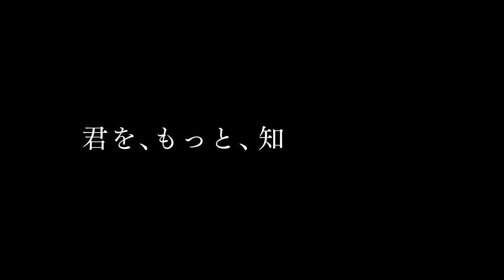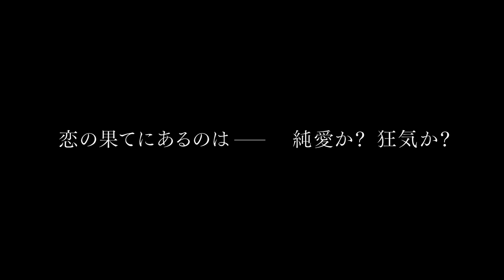ひとりぼっちじゃない - 予告編 ｜In Her Room - Trailer｜第35回東京国際映画祭 35th Tokyo International Film Festival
English follows

第35回東京国際映画祭　Nippon Cinema Now
『ひとりぼっちじゃない』
行定勲のプロデュースにより、脚本家・伊藤ちひろが自らの小説を初監督。映画初主演となる井口理（King Gnu)が不器用で繊細な恋に悩む歯科医を演じる。共演に馬場ふみか、河合優実。
監督：伊藤ちひろ
出演：井口 理　馬場ふみか　河合優実

2022年10月24日（月）～11月2日（水）
誰もが観たくなる映画や誰も観たことがない映画
メジャー大作からアート作品まで
いま東京でしか見られない映画の最前線
きっとあなたのイイネが見つかる10日間。

映画祭Youtubeチャンネルへの登録お願いします。

35th Tokyo International Film Festival Nippon Cinema Now
"In Her Room"

Debut feature by Ito Chihiro based on her own novel, produced by Yukisada Isao. In his first starring role in a film, Iguchi Satoru plays an awkward and sensitive dentist who is troubled by love.
Director: Ito Chihiro
Cast: Iguchi Satoru, Baba Fumika, Kawai Yuumi